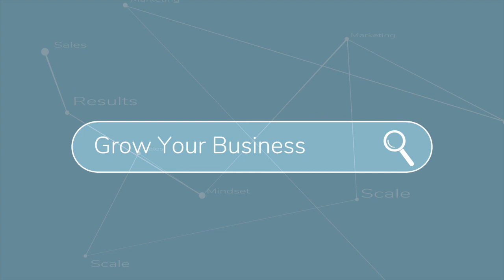Business is a Sport: Survival of the Fittest Sales Coach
Struggling to make more sales in your coaching business? It's going to be fierce competition with business. Here's how you can be a hunter.

Apply to Work 1-1 with Ben here: (2 coaches per month)

🔧 Check out the BEST tools to run your local training business

Chat soon,
Coach Ben